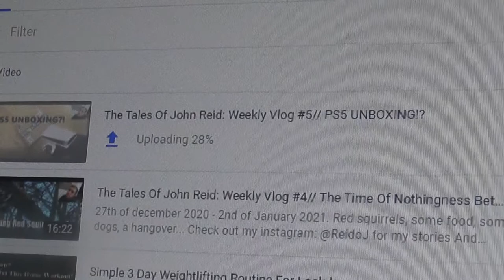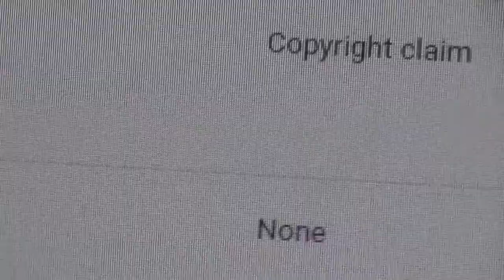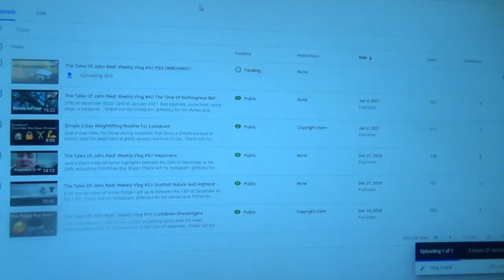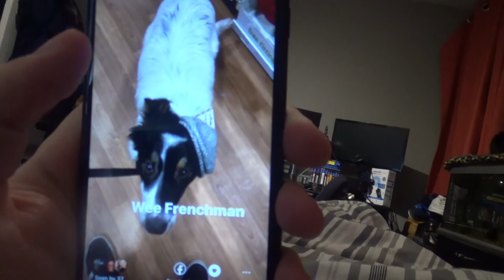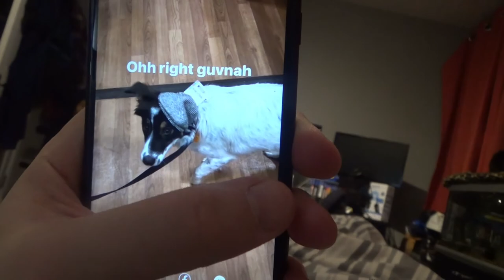The Tales Of John Reid: Weekly Vlog #6// Winter Swim In The Sea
My adventures between the 10th of January to the 16th. In this video I uncover a long lost ancient people; "the walnut people" and jump into the River Tay of Dundee Scotland, don't miss it and more!

And TikTok for attempts at funny videos: johnstephenreid